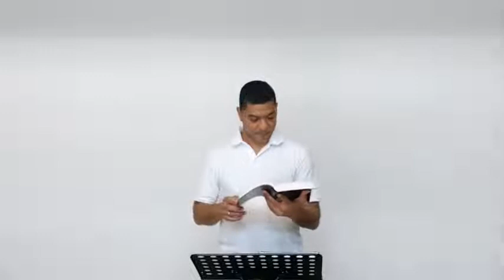"Приеми добрия Бог, твоя Изцелител!" | Убонг Екпо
Бог е само добър! Дяволът е само лош! Те нямат нищо общо. Но когато дойдат изпитания, врагът се опитва да ни убеди, че Бог е Този, който ни причинява болка и страдание. Това са лъжи! Истината е, че "Бог не се изкушава от зло", защото "Той е Светлина и в Него няма никаква тъмнина"!

🔔 За да не изпускаш нищо от този канал, абонирай се, като натиснеш червения бутон!